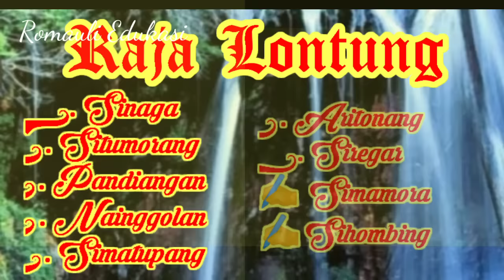Legenda BABIAT SITELPANG ( Harimau )- Opungnya Orang BATAK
Hai teman...Harimau adalah binatang yang amat dihormati bagi masyarakat Tapanuli. Bahkan di desa-desa yang dekat dengan hutan, biasanya orang takut menyebut kata harimau.
Ya …Orang sering menyebutnya dengan sebutan “Ompungi”, yang artinya kakek atau buyut.
Di Batak Toba harimau (dewa) ini disebut babiat sitelpang atau harimau pincang.

Mohon dukungannya ya teman, untuk kemajuan channel saya
1. Romauli Edukasi
2. Bangso Batak Channel

Keturunan si Raja Batak yang melahirkan anak kembar laki-laki dan perempuan yakni Si Boru Pareme dan Saribu Raja.
Meski keduanya kembar, mereka saling jatuh cinta dan melakukan hubungan incest.

Seperti apa kisah selanjutnya, lansung saja kita saksikan vidio berikut ini

PENTING
Disarankan ya teman, topik yang ingin diendors relevan  dengan content saya
Mis : Promosi Ulos, baju, makanan, kosmetik, channel youtube, dll

NOTE : Gmail diatas bukan untuk konsultasi mengenai youtube ya teman
Tanya jawab mengenai youtube bisa langsung komen di kolom komentar. Pasti kita jawab.